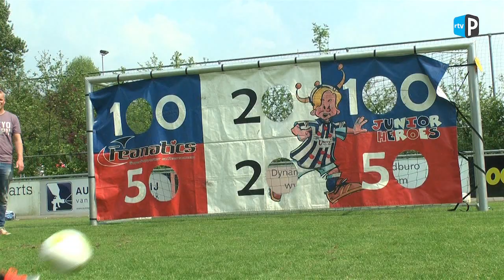Voetbalclinic VV Drechtstreek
PAPENDRECHT - Op 23 april 2014 heeft de Business Club VV Drechtstreek en Unive  voor de pupillen een voetbal clinic opgezet in samenwerking met jeugdtrainers van sc Heerenveen.